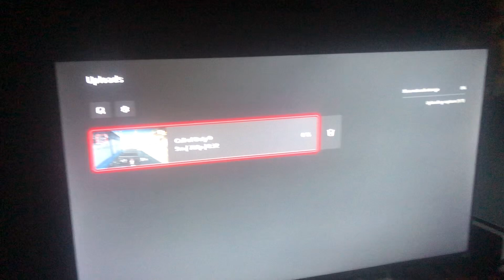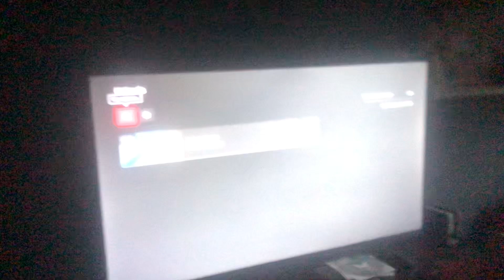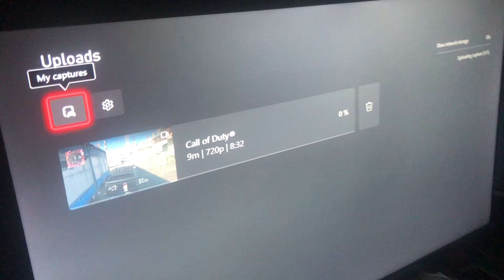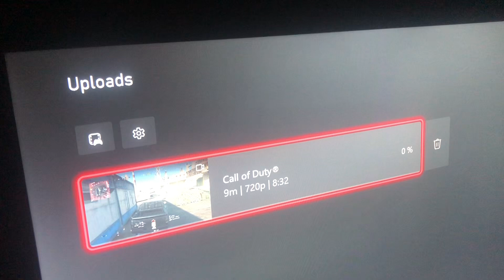Why I wanna be a filmmaker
This clip of me playing the MW3 2023 mission Reactor is the sole reason of why I want to be a filmmaker when I grow up. Not an astronaut, not a doctor, not a lawyer, a filmmaker! Because I love movies, specifically action movies, and I have lots, and I mean LOTS of movie ideas that have a chance of being real.